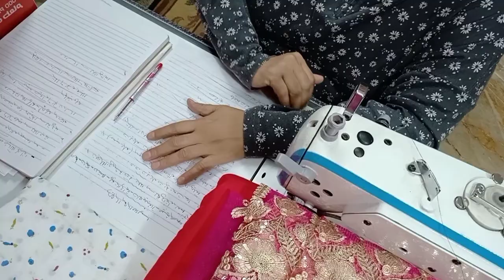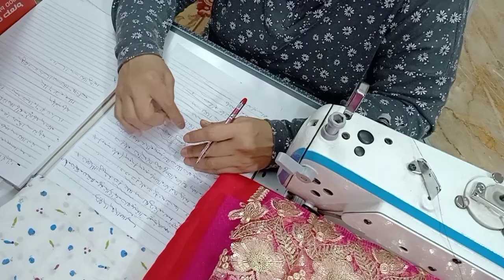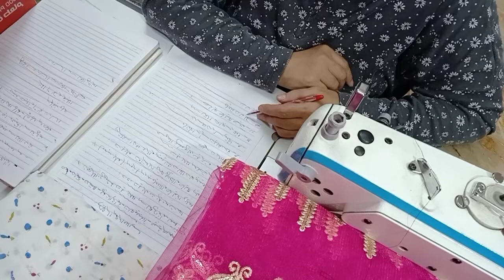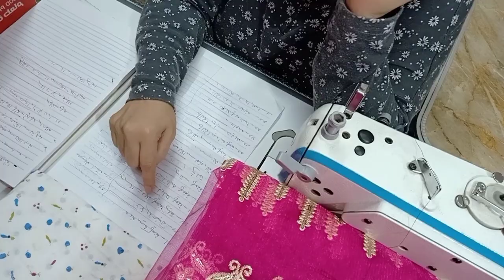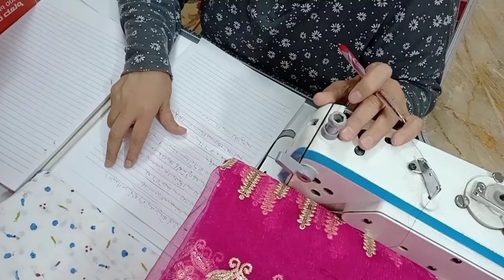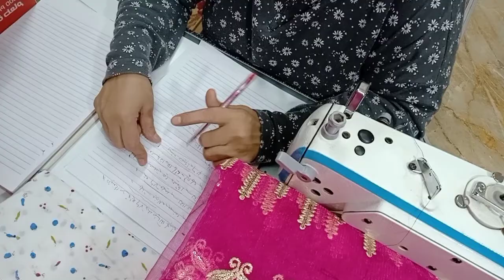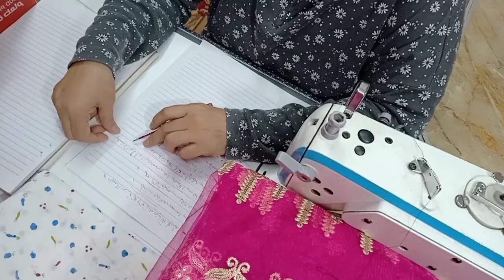مهم جدا للمبتدئات والمتابعات الجدد/ قوائم التشغيل/الرد علي الاسئلة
في الفيديو
معرفة مكان قوائم التشغيل الموجودة في القناة
محتويات كل قائمة التشغيل
الرد علي اسئة المتابعين
اهمية الفيديوهات الموجودة في قوائم التشغيل خصوصا للمبتديين والمتابعين الجدد
 اذا  استفتم من الفيديو فضلا اضغطوا  زر  الاعجاب والاشتراك في القناة وتفعيل الجرس حتي يصلكم كل جديد
 كمان شيروا الفيديو علي جميع مواقع التواصل الاجتماعي

bookmarks
hamsty om 👇hams👇

صفحتي الجديدة علي الفيس بوك